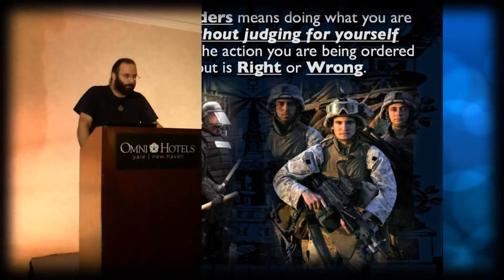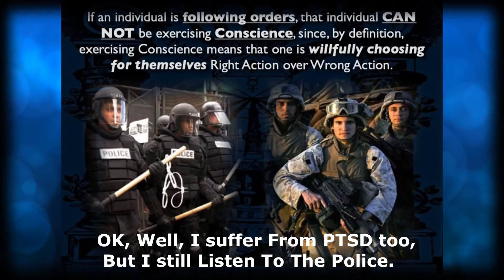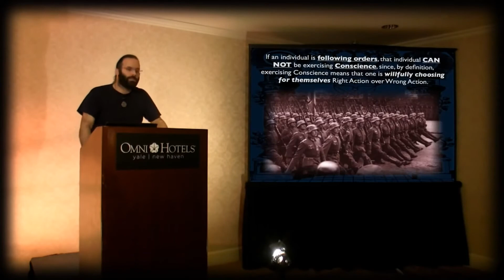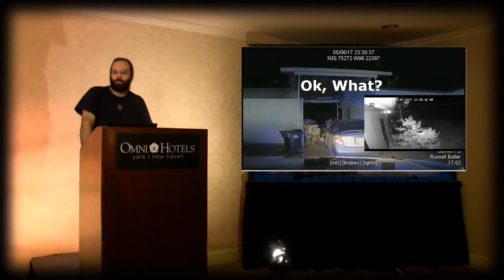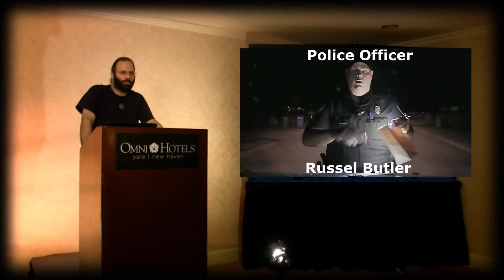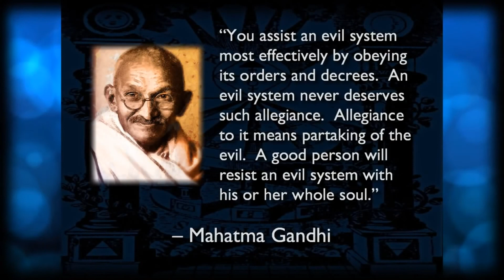Mark Passio and Order Follower Police Officers (Russell Butler) Agree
Police Officer Russell Butler, Chad Heiligmann, and Chief Paul Nelson of Burnet City Police Department Texas, agree with Mark Passio.
Police Officers are Order Followers.